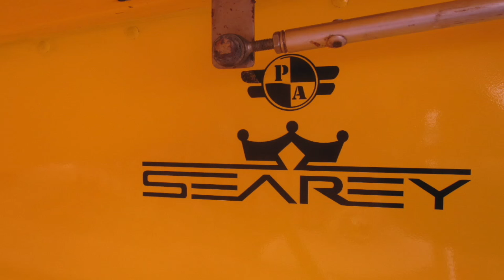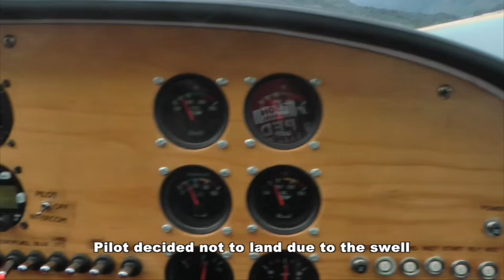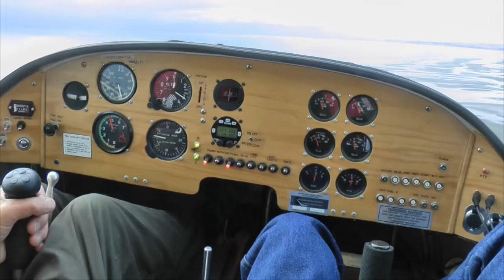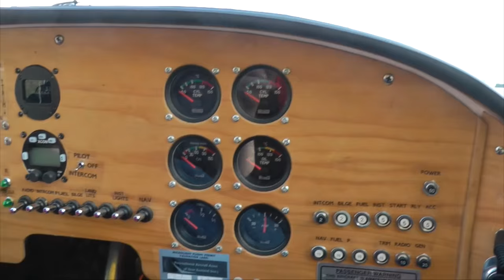Sea Plane Flight (scenic) N.Z. - Fever of Stingrays - Abel Tasman